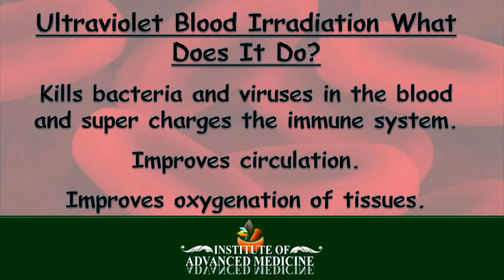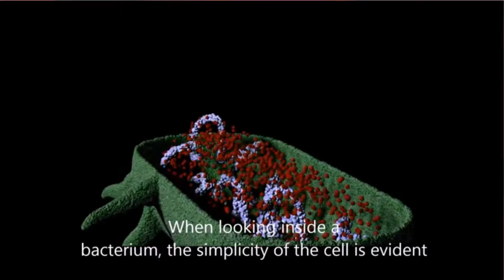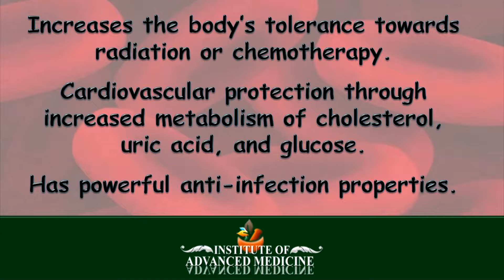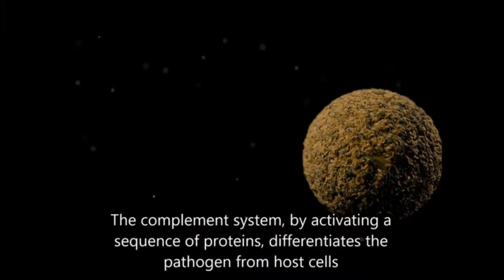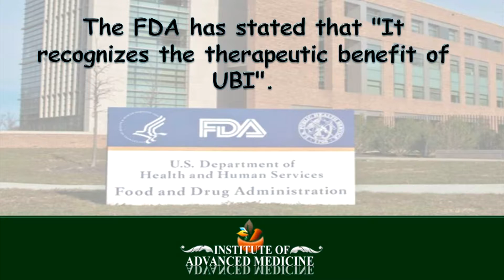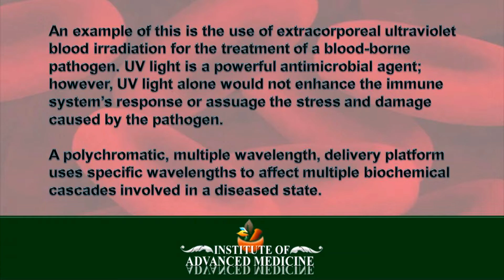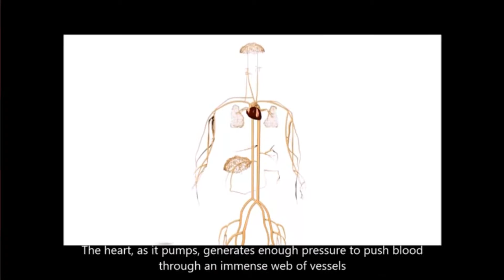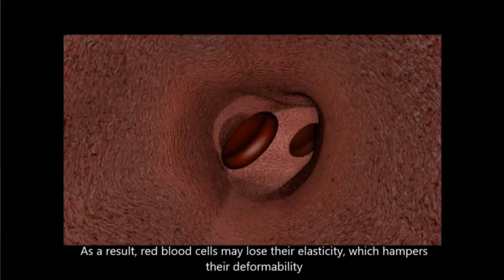Ultraviolet Blood Irradiation at the Institute of Advanced Medicine, Herbert R. Slavin, MD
Ultraviolet Blood Irradiation

A safe and natural therapy using light as a natural antibiotic

Ultraviolet Blood Irradiation (UBI) is a procedure that exposes the blood to light to heighten the body’s immune response and to kill infections. With exposure to UV light, bacteria and viruses in your bloodstream absorb five times as much photonic energy as do your red and white blood cells.

This means the fragments of the killed infecting agents create a safe, autogenous vaccination-like response. This further activates and directs your immune system to the specific infections your body is attempting to overcome. The net result is the induction of a secondary kill of these infecting agents throughout the entire body. Treating only 35 cc of blood with UBI induces a beneficial systemic response.

Dr. Slavin has been in practice for over 30 years and specializes in Internal Medicine. The Institute of Advanced Medicine was established by Herbert R. Slavin, M.D. more than 20 years ago.

Dr. Slavin has also been a guest lecturer on issues of disease prevention and alternative medicine.

Dr. Slavin was interviewed by Suzanne Somer’s for her book Ageless and is featured in Chapter 17.